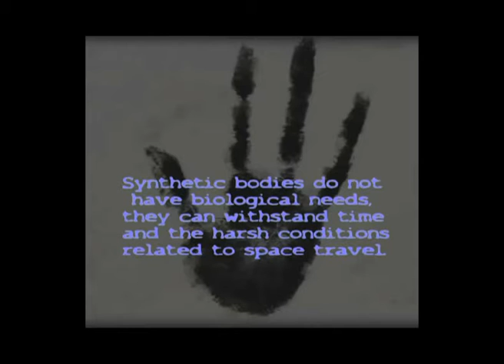Handprint on the Window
Time: 4.44 pm
Date: 13th July 2010
Location: Narrandera. NSW. Australia

At 4.44 pm on the 13th July 2010 in a building located in Narrandera NSW, Australia, a handprint was discovered on a window pane. It was not noted whether the handprint was internal or external but the location was very difficult to access. The building is a renovated house that has later been used as a business residence and the window is located within a bathroom. The bathroom is on the second floor of the building and would require intelligent navigation to scale, excellent balance skills to press on the window and then descend. That is if the handprint was external.